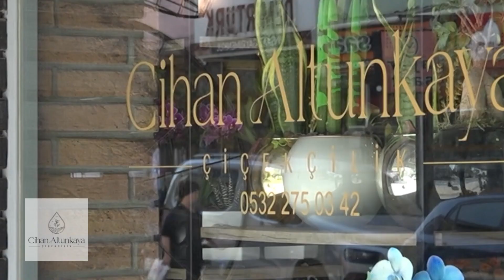Cihan Altunkaya Çiçekçilikte Ağustos ayı indirimleri başladı.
Sakarya'nın Karasu ilçesi İncilli mahallesi Hürriyet caddesi No: 15/B de yer alan Cihan Altunkaya çiçekçilik sizlere en kaliteli ürünleri en uygun seçenekle sunuyor. % 20'ye varan indirimle her türlü çiçeği bulma imkanı Cihan Altunkaya Çiçekçilikte.